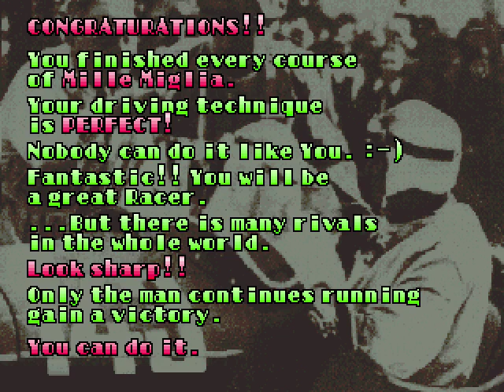Great 1000 Mile Rally see the real end!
heck i thought that this game just started over...Wrong. it had a last lap!